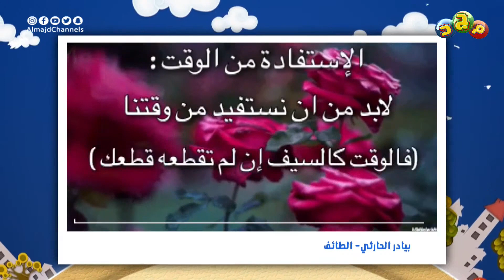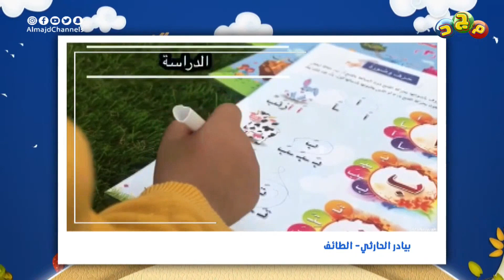7 أنشطة تساعدك على الاستفادة من وقتك بشكل ممتع ومفيد 🤩⏰👍🏻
في موسم الدراسة 1442هـ
متعة وفائدة ومواهب رائعة لصغار مبدعين

مع عبدالوهاب السلمي
إلياس الغامدي
خيال الهويدي
محمد الأحمري

برنامج مجدكم